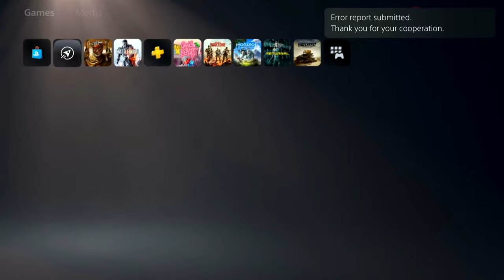NEW Season 4 Maps and Killstreak! (Call of Duty: Cold War)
Did they do it?!?!?!?!?

No...

Timeline: